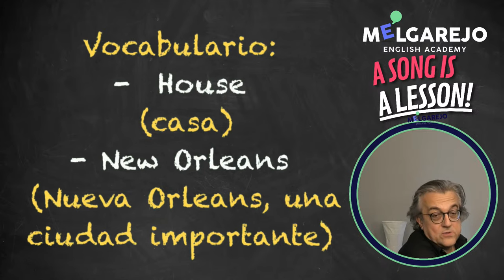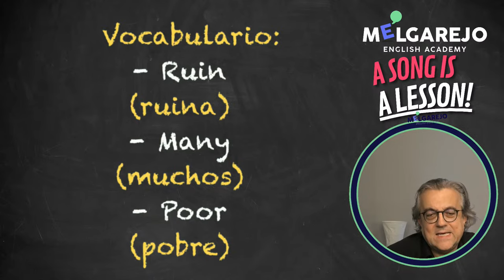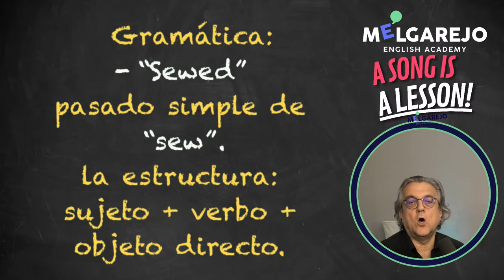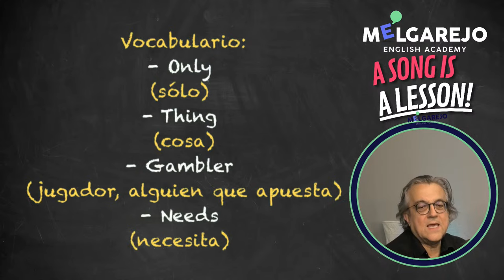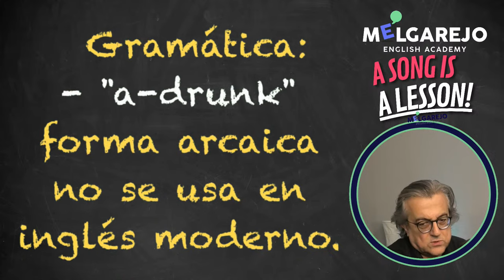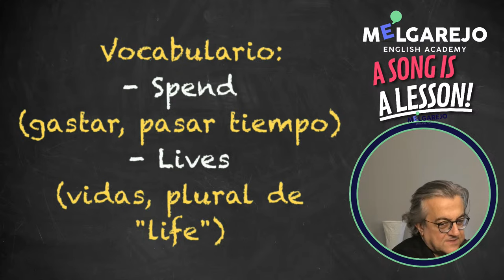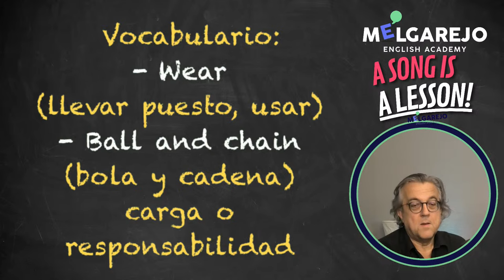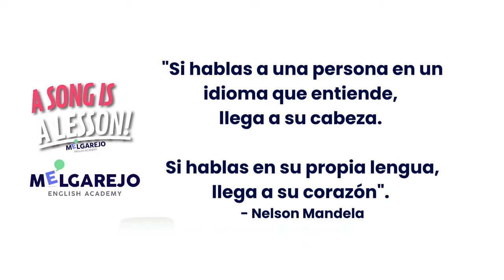House of the Rising Sun - The Animals - A Song Is a Lesson by José Rodriguez Melgarejo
¡Saludos a todos los entusiastas del inglés! En este emocionante directo, te invitamos a unirte a José Rodriguez Melgarejo en un viaje de aprendizaje a través de la música. En esta transmisión en vivo, exploraremos en profundidad la cautivadora canción "House of the Rising Sun de The Animals - A Song Is a Lesson by José Rodriguez Melgarejo" de “The Animals“, utilizando su poder para mejorar nuestras habilidades lingüísticas de manera efectiva y entretenida.
Una canción es una Lección

🎶 Tema: "House of the Rising Sun" de "The Animals" - A Song Is a Lesson by José Rodriguez Melgarejo"
📚 Profesor: José Rodríguez Melgarejo
📅 MIERCOLES 6 de Septiembre 2023 20:00 CET (Horario Español)

Este DIRECTO no solo es un excelente **curso de inglés** gratuito, sino también una oportunidad de oro para **aprender inglés con canciones subtituladas**. Si buscas **aprender inglés rápido y fácil**, ¡has llegado al lugar indicado! La música es un recurso valioso que facilita el proceso de asimilación del idioma.

En esta **lección de inglés**, descubrirás cómo cada verso de "“House of the Rising Sun“" lleva consigo una lección profunda. Exploraremos la pronunciación en inglés y la riqueza de vocabulario que ofrece. No subestimemos el poder de las canciones: realmente **una canción es una lección** completa.

Con “House of the Rising Sun“ subtitulada español" ampliaremos nuestros horizontes lingüísticos en este emocionante viaje.

¿Interesado en aprender inglés la canción House of the Rising Sun de “The Animals“**? No pierdas la oportunidad de mejorar tus habilidades lingüísticas mientras disfrutas de esta emblemática canción.

¡Prepárate para transformar tu amor por el inglés y la música en un emocionante viaje de aprendizaje! ¡Te esperamos en la transmisión en vivo!
José Rodriguez Melgarejo